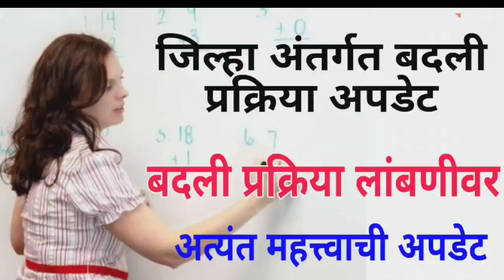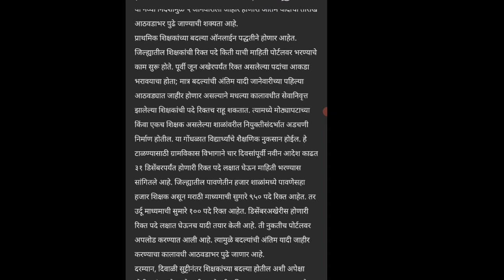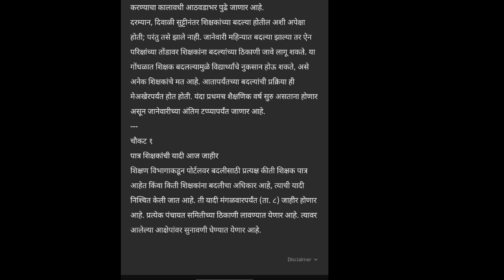जिल्हा अंतर्गत बदली प्रक्रिया अपडेट | शिक्षक बदली प्रक्रिया लांबणीवर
शिक्षक बदली ग्रुप join करा